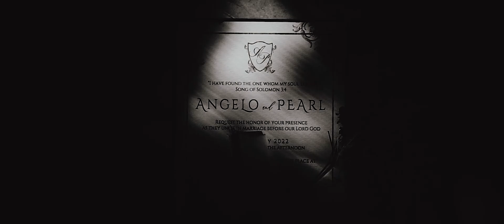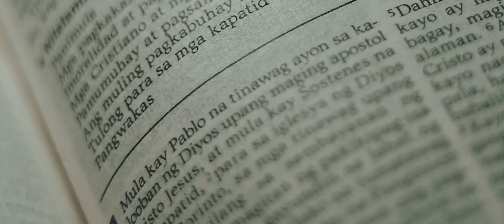Angelo & Pearl Wedding | Villa Milagros Events Venue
CELEBRATE YOUR SPECIAL DAY AT VILLA MILAGROS ❤️

Villa Milagros Mansion and Gardens is a wedding and events venue that sits majestically at the foothills of the longest mountain range in the Philippines—the Sierra Madre—in beautiful Rodriguez, Rizal, close to Quezon City and Manila. This former ancestral home of the Liamzons has been revived into one of the best and most exclusive wedding and events venues in the Philippines.

With competitive rates, event exclusivity (only one event scheduled at a time), and absolutely no corkage fees, we are dedicated to providing the most quality and personalized venue services at every level, and helping you plan and bring to life the perfect wedding or special event.

Video by Clark Sarmenta